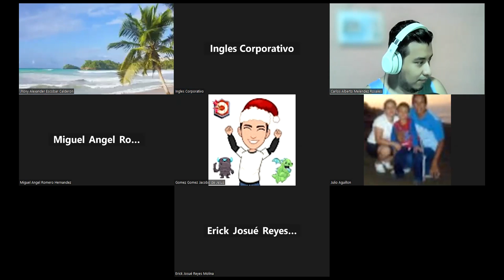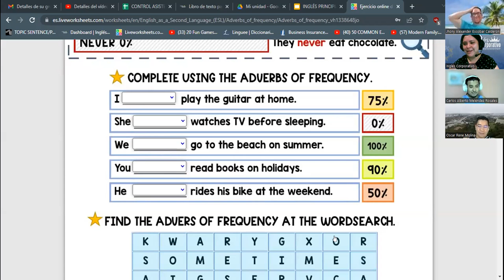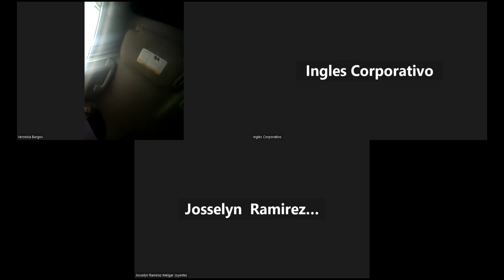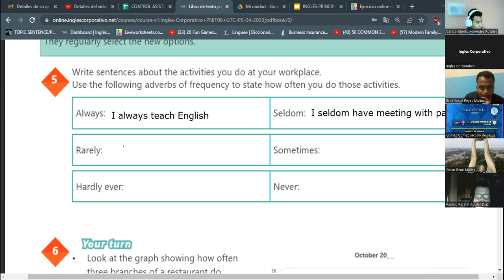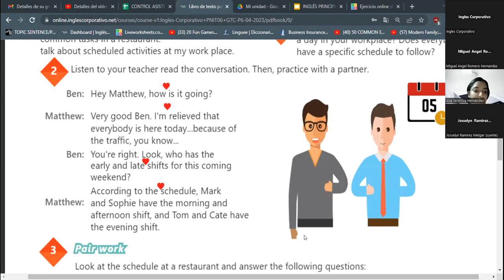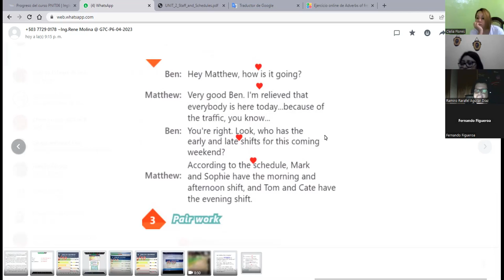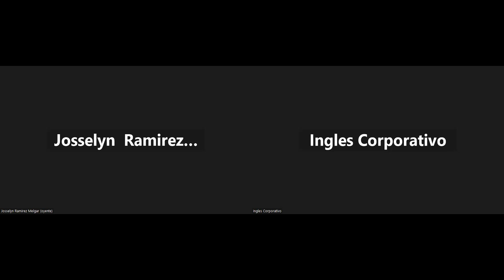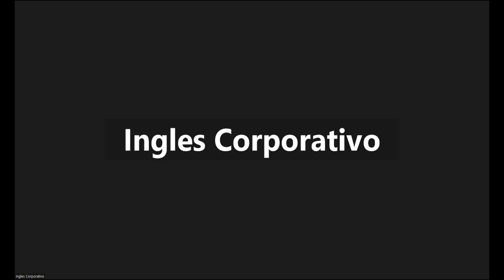SESION 8 - 28/04/2023 - 29750-8048-0066/2023 - RODRIGUEZ - SPEAKING ABOUT EVERYDAY TASK